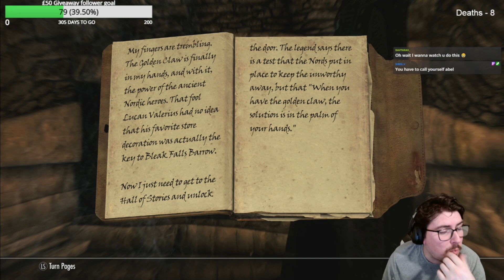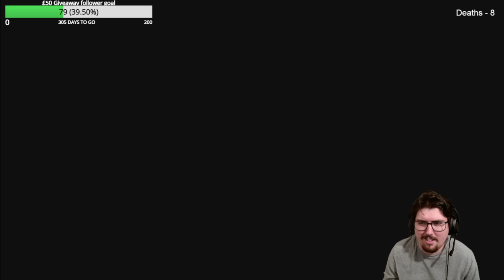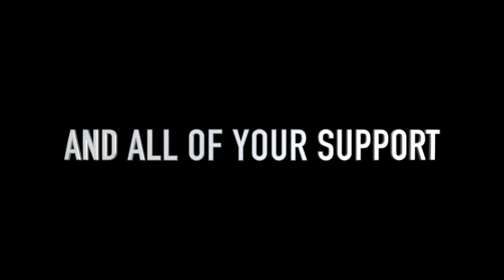Skyrim Legendary Difficulty Playthrough l Part 5 l with forfeits